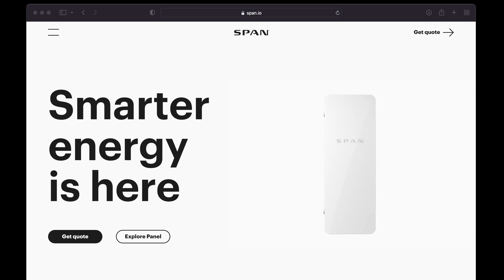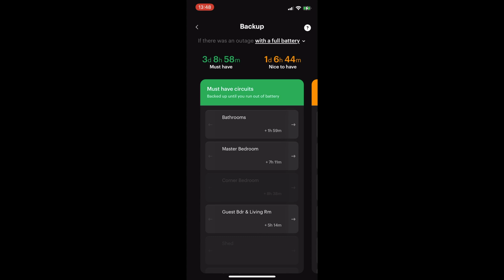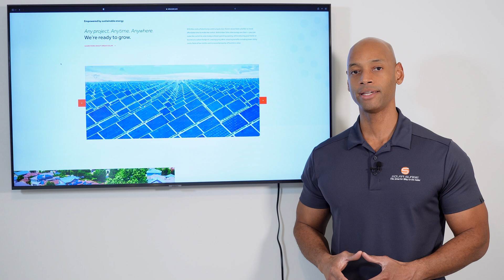The State of Solar In Florida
In this video, Joe interviews Michael Vergona, Jr., CEO of Urban Solar Group in Florida.  We are discussing the state of the solar industry in Florida in 2023.

-- LINKS --